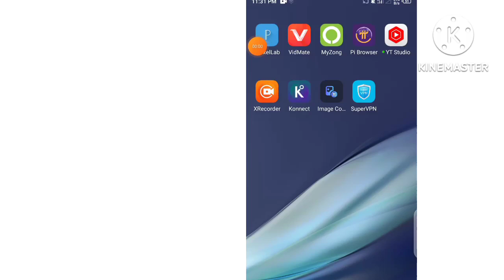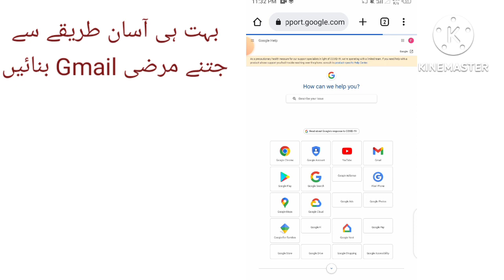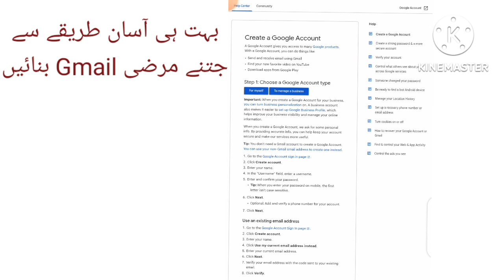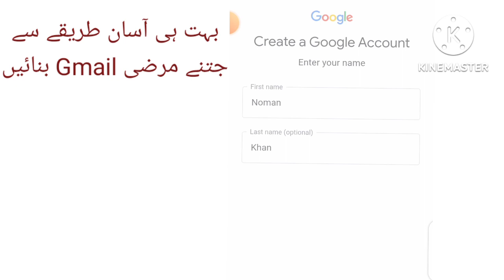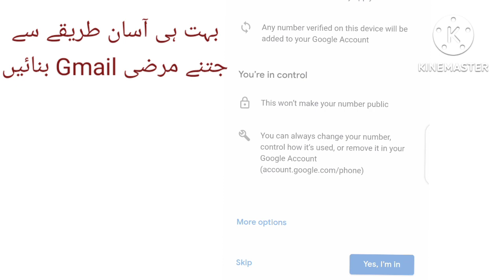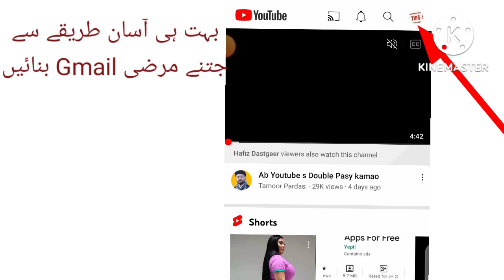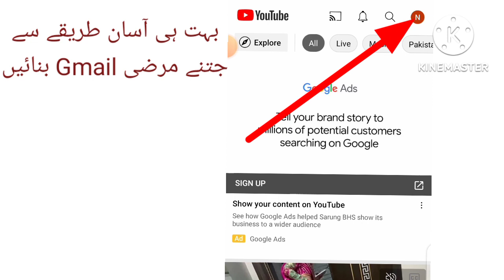Unlimited gmail kaise banaye 2022|| How to make unlimited gmail account without phone number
How to make unlimited gmail account without phone number | Unlimited gmail kaise banaye 2022
12K views · 1 month ago

AsNain Tips

Comments • 96

Canada Company Hiring Remotely
AD

13:10
8-10 Views Problem Solved in 2022 | increase views on YouTube videos | Hafiz Dastgeer
Hafiz Dastgeer•38K views

0:54
Why are you Create Gmail Account
YouTube Lab•52K views

12:34
बाबूराव, श्याम और राजू लेने गए अगवा हुए बच्ची की फिरौती की रक्कम । हेरा फेरी फिल्म का कॉमेडी सीन
Goldmines Great Indian Comedy•16M views

0:56
IMRAN 4M
New
16 views

11:18
देखिए भूतनाथ फिल्म का कॉमेडी सीन | अमिताभ बच्चन, सतीश शाह | Bhootnath | Comedy Scene
NH Studioz•11M views

1:24
Bils•8K views

9:19
वास्तव : द रियलिटी (1999)- Part 4 l संजय दत्त की धमाकेदार एक्शन मूवी | नम्रता शिरोडकर, संजय नार्वेकर
Goldmines Movies•5.5M views

9:04
By Election Result | Ali Mohammad Khan ki Speech Ka Ek Ek Lafz Sach Sabit Hoa | Yadgaar Taqreer
Dunya News
New
963K views

12:55
how to create unlimited gmail account without phone number verification |increase youtube subscriber
Qamri Pro Tricks•8.5K views

11:37
अमिताभ और राजपाल यादव का कॉमेडी सीन | जूही चावला, शाहरुख खान | Bhootnath | Comedy Scene
NH Studioz•15M views

Up next
15:18
Robots.txt File Kya Hai? - Create Robots.txt File for SEO | SEO Tutorial
WsCube Tech•18K views

13:58
Non Stop Comedy Scenes - Arshad Warsi, Ajay Devgn, Irrfan Khan | Sunday Movie Scenes | Ayesha Takia
Eros Now Movies Preview•3.9M views

        { KineMaster }
💥 Thumbnail 🔸⤵️
        { Pixellab } $

how to make gmail account without phone number on laptop
gmail account kaise bante hai
No need Number for gmail
gmail account creator 2021
unlimited gmail
How to create USA verified gmail without USA number
how to create usa gmail account without phone number
how to create usa verified gmail account without usa phone number
How to get free Gmail account without mobile number
how to create us verified gmail account
Gmail account using USA number
create USA verified gmail without vpn
2020 how to create unlimited gmail accounts with phone
account without phone number how to create gmail
android create gmail account without phone number make
free gmail account in one tap with password tap
gmail accounts without phone number verification with proof
Gmail without Number
gmail account gmail no phone verification
gmail account creator pc
gmail account without number 2022
Without phone number verification